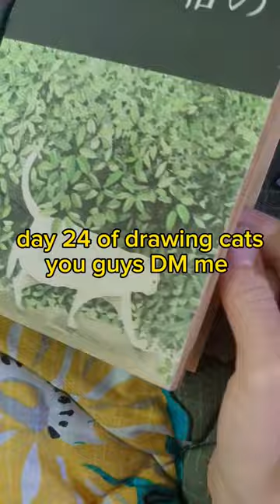Day 24 of drawing cats: Shushi and Sugar